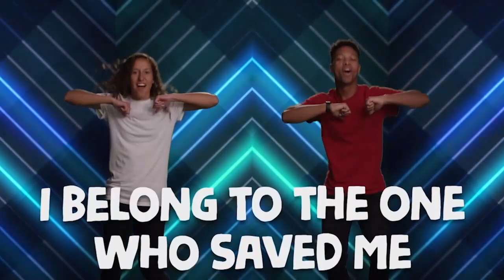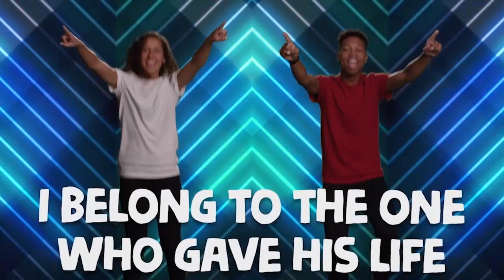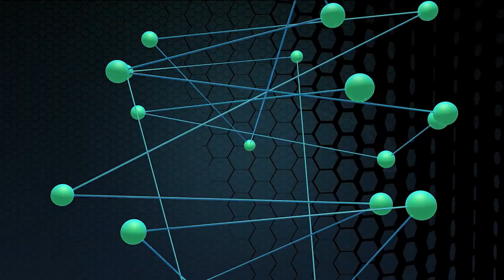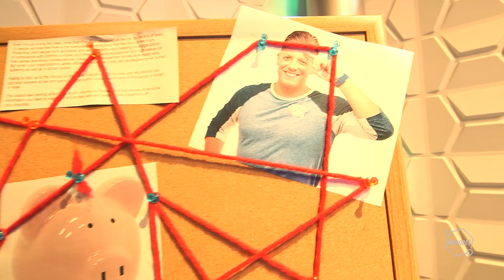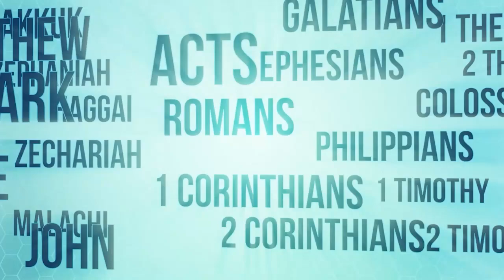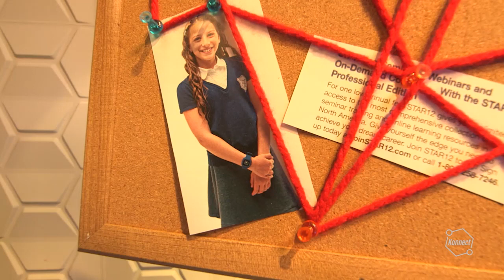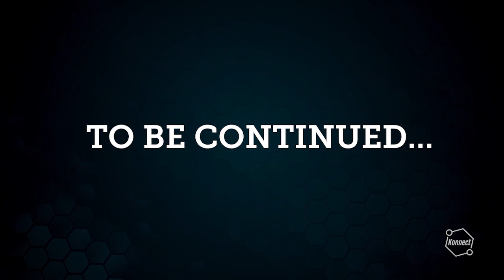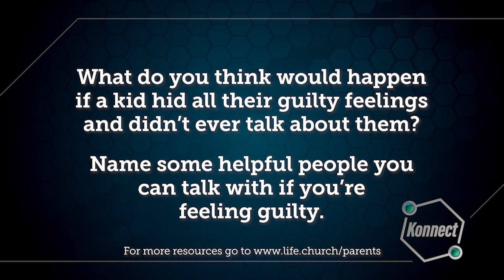Kids Church Online - November 12th - Ages 6-5th Grade